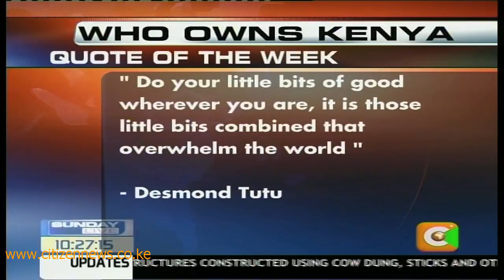Who Owns Kenya - Family Bank Limited